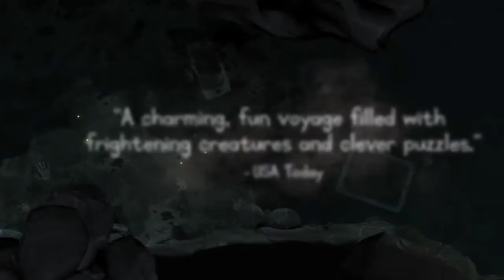THE CAVE iOS Launch Trailer